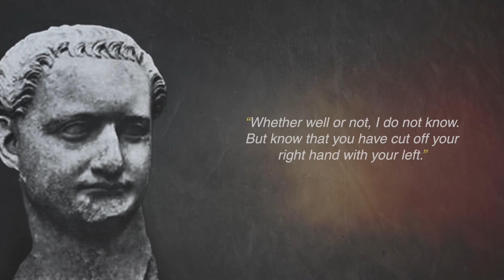Helvidius: Best Stoic Quotes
Do not ask my opinion, and I will be silent.

Tyrannicide was esteemed in antiquity as not a crime but a noble deed.

Virtue is the nature of the soul and the divorce of spirit and body.

At the beginning, things are more famous, others are greater.

Obscurity seems to be connected with the preservation solely in oral tradition.

Government founded on equity and freedom of speech, and of a monarchy which values above all things the freedom of the subject.

I must say what I think is right.

There are plenty of threats to liberty and freedom of speech for us to oppose.

Whether well or not, I do not know. But know that you have cut off your right hand with your left.

You’re You Now.